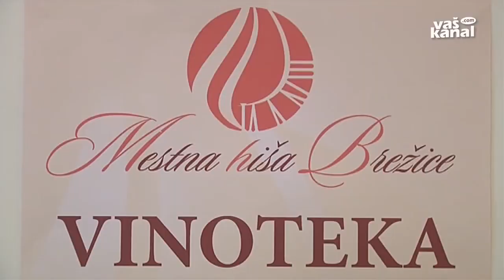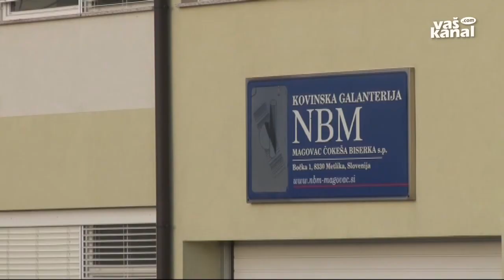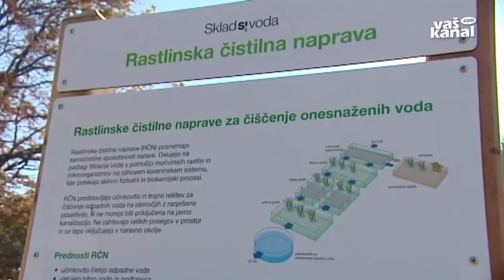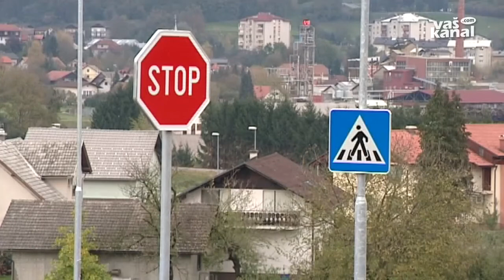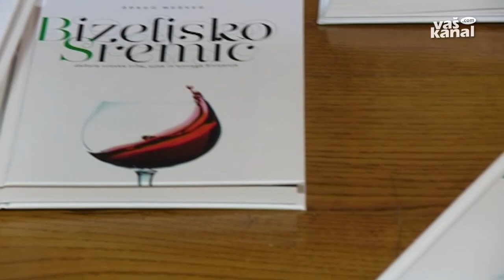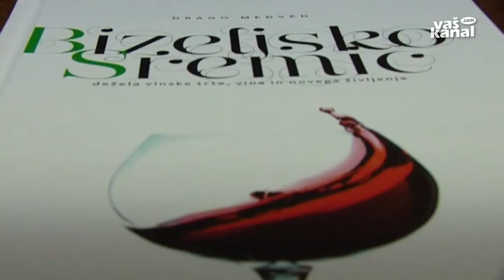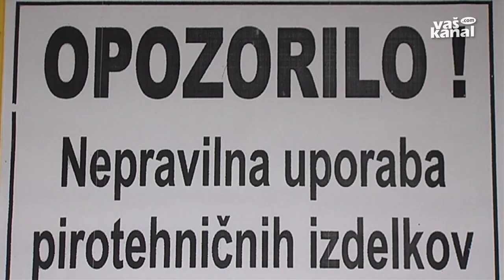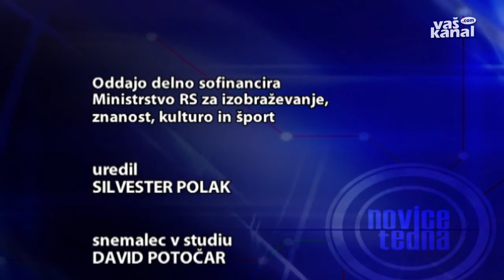Novice tedna 29 december 2012